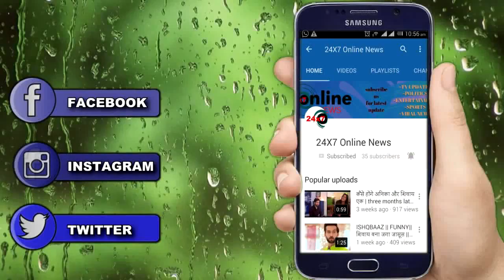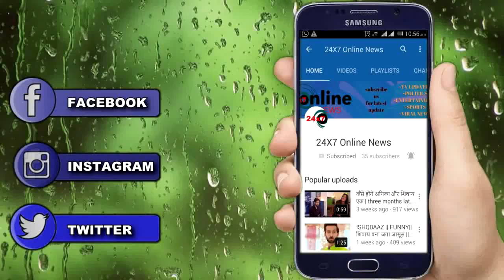YRKKH || NAIRA है आपहिज मै जानती हूँ